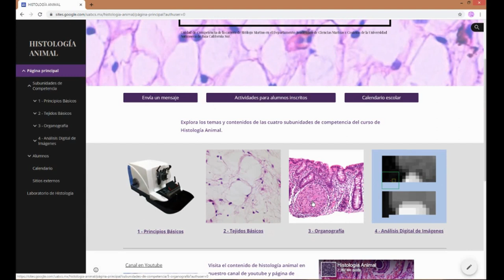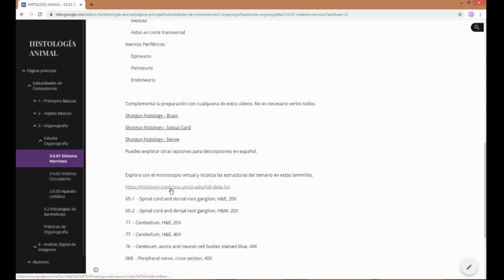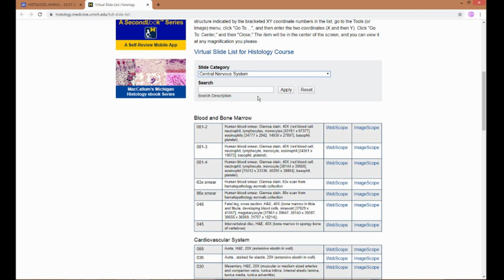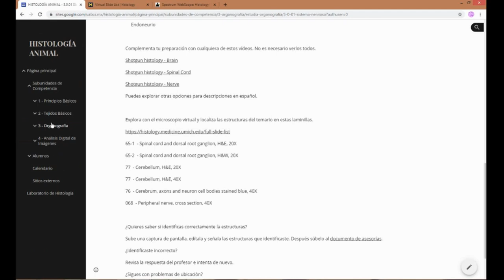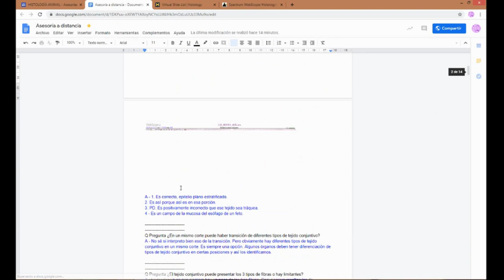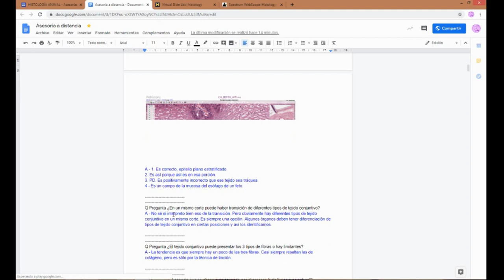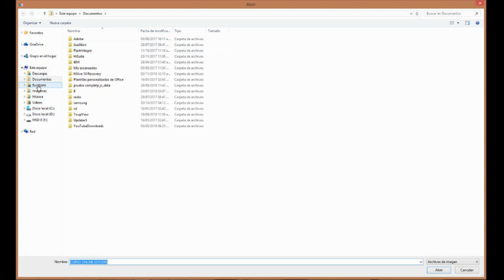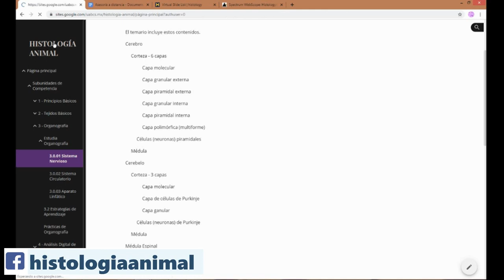Cómo agregar una imagen del Microscopio virtual y preguntas al documento de Asesorías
Curso en línea de Histología Animal

En este vídeo se explica cómo acceder a una colección de laminillas del microscopio virtual de la University of Michigan. Captura la pantalla de un sitio de interés, copia y exporta con image j y sube la imagen con su respectiva pregunta al documento de asesorías del curso de histología animal.

Acceso rápido a contenidos:
00:00 - Presentación
00:18 - Google Sites de la página
00:30  - Ejemplo: Organografía
02:47 - Ejemplo: Laminilla virtual cerebro
05:27 - Captura del sitio de interés
06:38 - Guardado con image J
09:11 - Integración a documento de asesorías
14:05 - Despedida